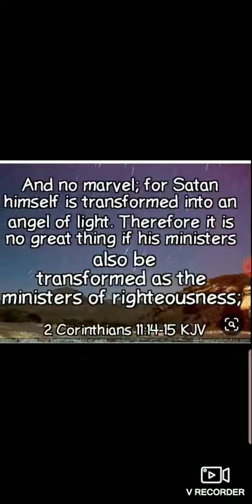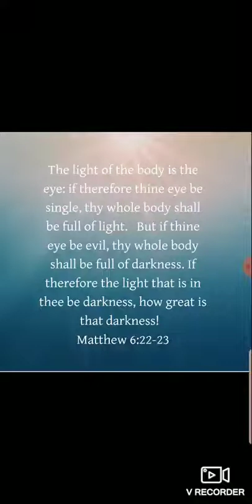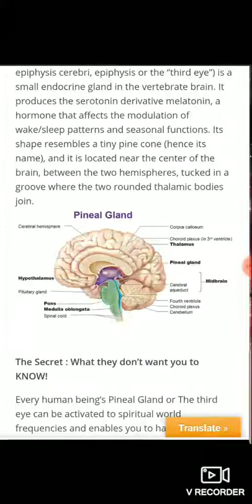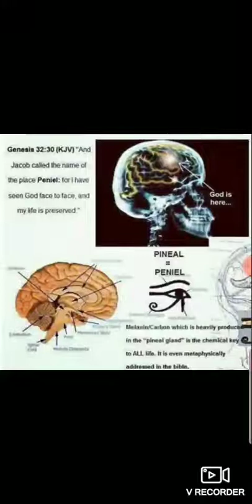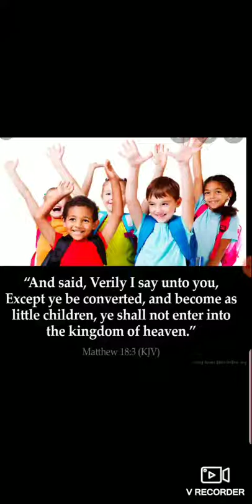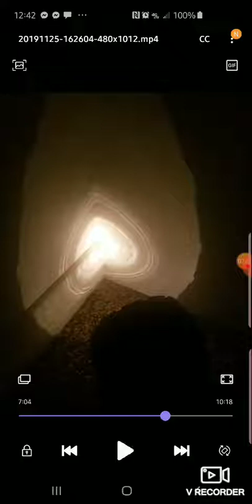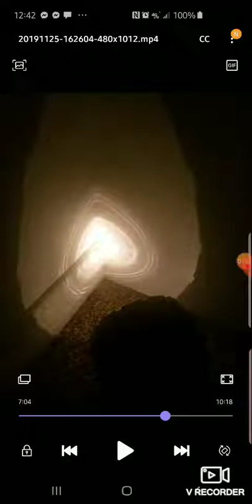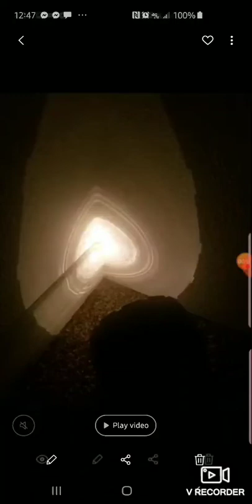Dream: "Light of the Body" (Pineal Gland) The enemy attacks it•Father's messages to my 7 yr old Son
Dream: Revelation to "Light of the Body" (Pineal Gland)- Where the enemy attacks the human brain. Father YHWH's Message to my 7 year old Son!
Glory and Praises and Honor be unto Father Yahuah. He is Worthy 🔥🕊❤

"Yea, have ye never read, Out of the mouth of babes and sucklings thou hast perfected praise"?

2 Corinthians 11:14

Matthew 6:22-23

Genesis 32:30

Luke 17:21

Luke 18:16